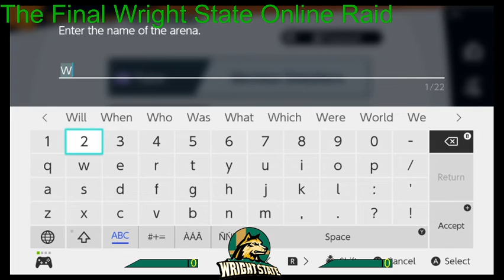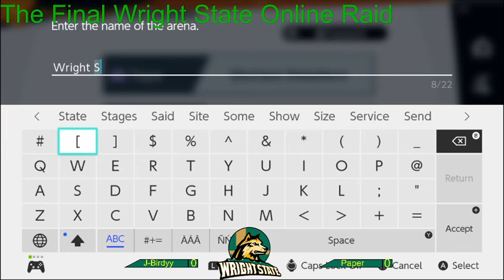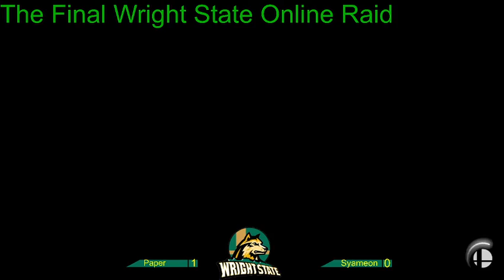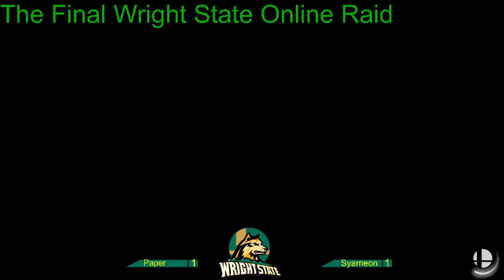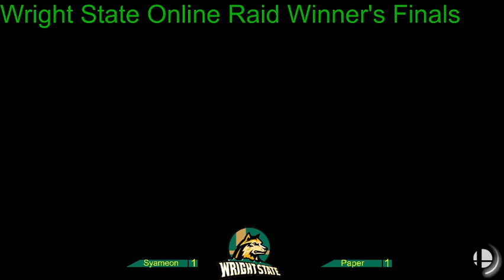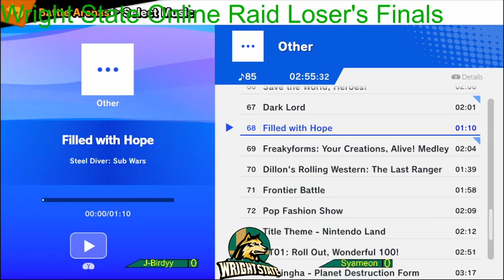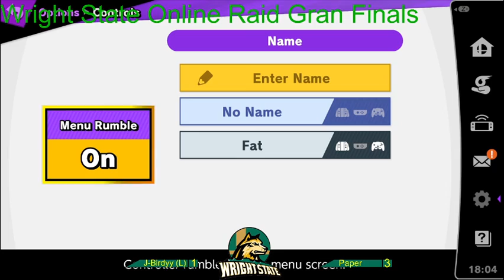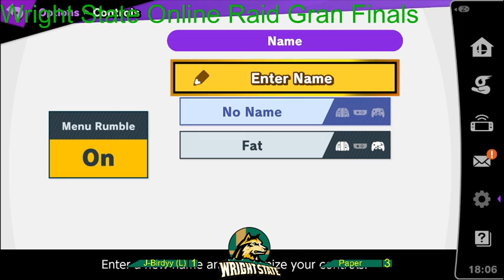[Stream Replay] Wright State Raid 18 (04/16/2021)